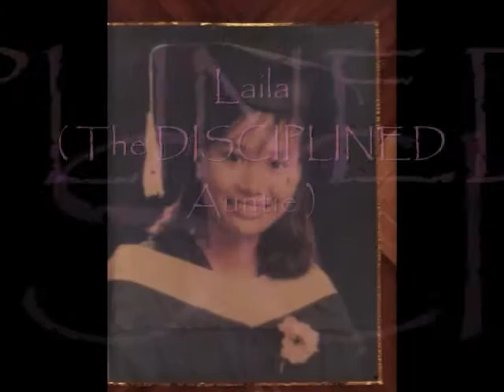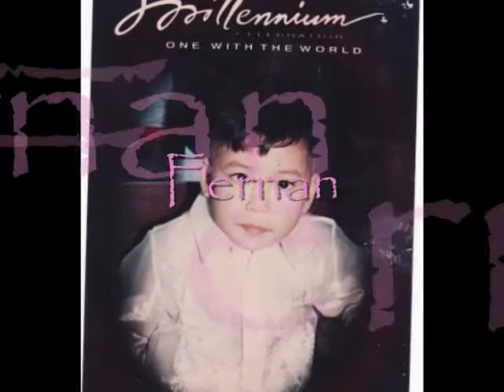ABAYA FAMiLY 1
this is a tribute to our beloved parents, we just want to give them gratitude for all the things they have done for us. WE LOVE YOU. :) hope you'll like it.